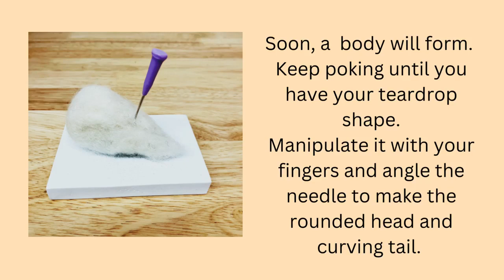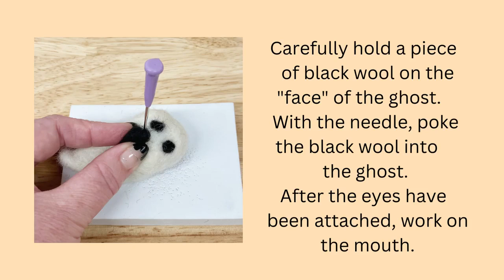Needle Felt Ghost Craft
Get in the spooky spirit with this fun needle felt ghost craft!